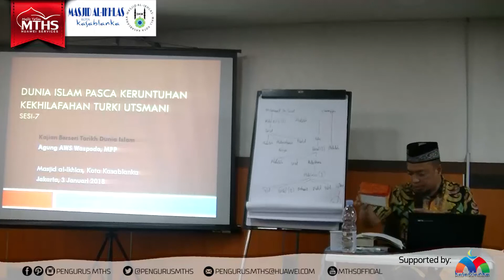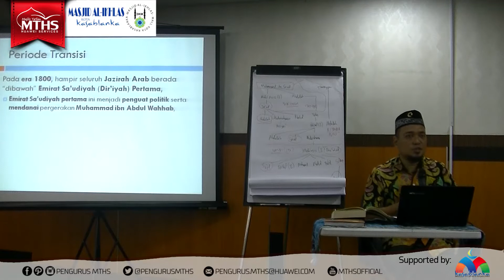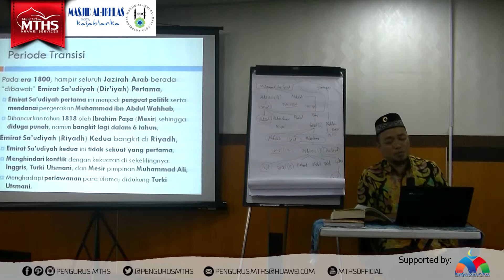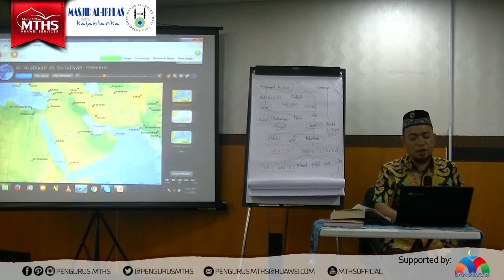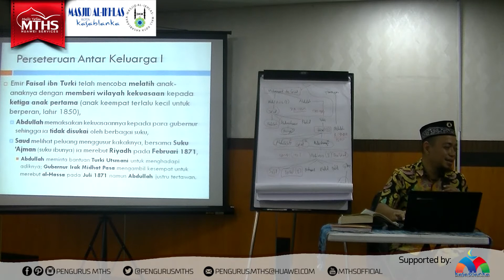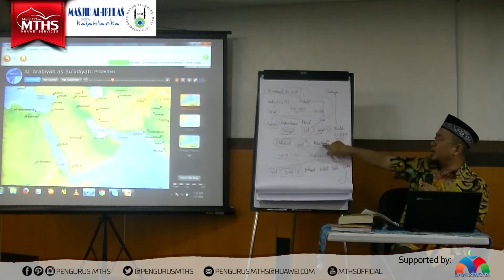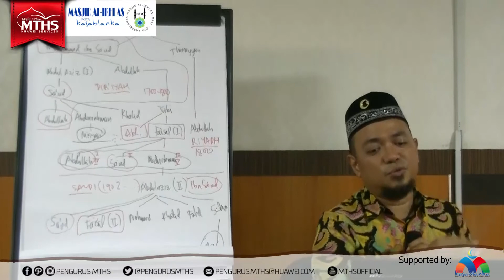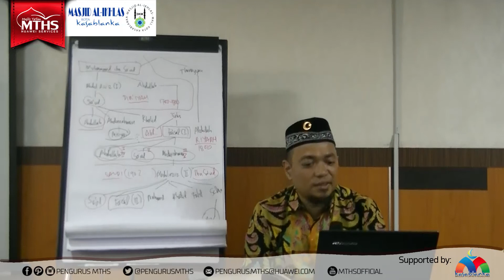[03012018] Ust. Agung Waspodo, SE.MPP - Perpecahan di Kalangan Keluarga Saud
Kajian Bada dzuhur Rabu 3 Januari 2018 Majid Al ikhlas Mall Kota Kasablanka lantai LG Tebet Jakarta Selatan